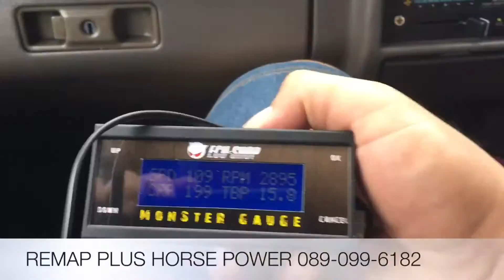รีแมพ isuzu commonrail by REMAP PLUS HORSE POWER